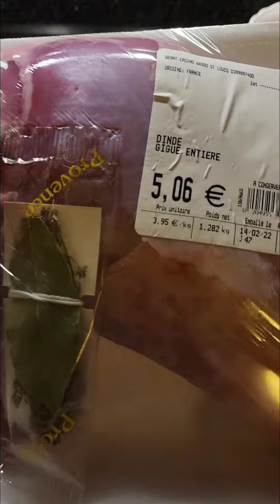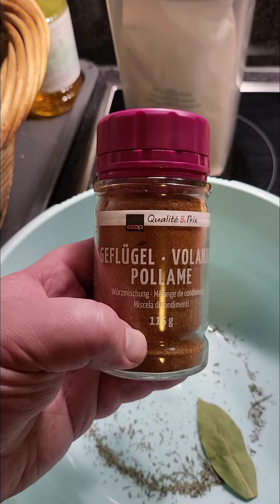полная версия как мы маринуем ляжку индюшки😋😋😋